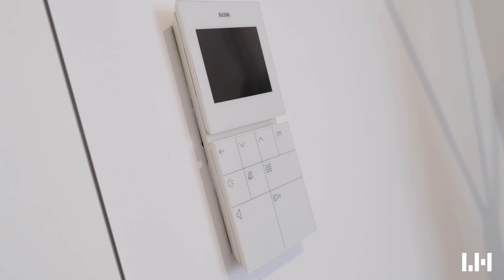VERKAUFT: Gemütliche 2-Zimmer-Gartenwohnung in München-Englschalking // LEHMANN HUEBER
Immobilien richtig verkaufen ▼ ▼ ▼

Wenn auch Sie ein Haus oder eine Wohnung verkaufen möchten und diese optimal ins Szene setzen wollen, um den besten Verkaufspreis zu erzielen, sprechen Sie uns an.

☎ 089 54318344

Über LEHMANN HUEBER Immobilien

LEHMANN HUEBER Immobilien ist ihr professioneller Immobilienmakler für Verkauf, Vermietung und Bewertung von Häusern, Wohnungen und Grundstücken in und um München, Ingolstadt, Augsburg und im Voralpenland. Wir haben es uns zum Ziel gesetzt durch die Nutzung moderner digitaler Medien Ihr Haus oder Ihre Wohnung optimal zu präsentieren, um den besten Verkaufspreis zu erzielen. Mit unserem eigens entwickelten Verkaufsprozess erreichen wir Transparenz, Sicherheit und Top-Ergebnisse für Ihren Immobilienverkauf, Hausverkauf und Wohnungsverkauf.